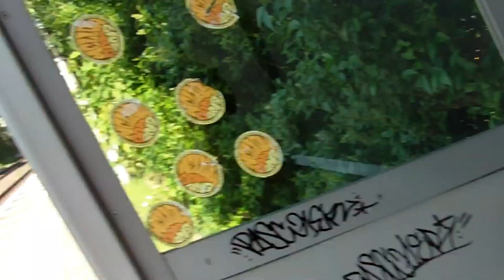Sky D. - Mach das Glas Voll